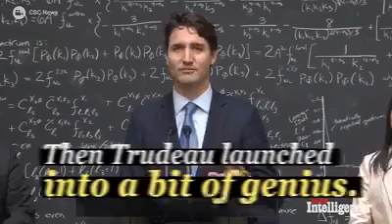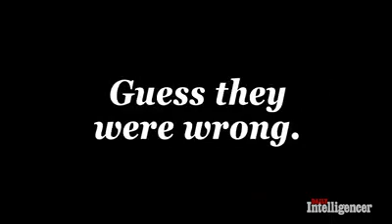PM Trudeau Explaining Quantum Computing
Prime Minister Justin Trudeau explains quantum computing to a room full of physicist.

PM Justin Trudeau stuns a room full of physicists.
A reporter jokingly asked Justin Trudeau to explain quantum computing to a room full of physicists and computer scientists.